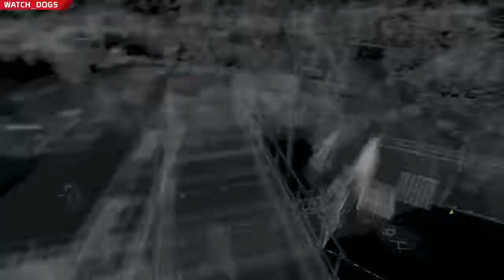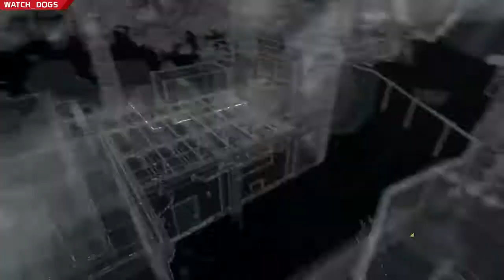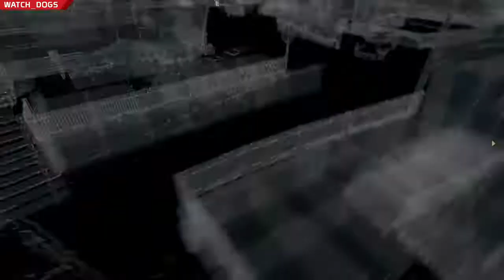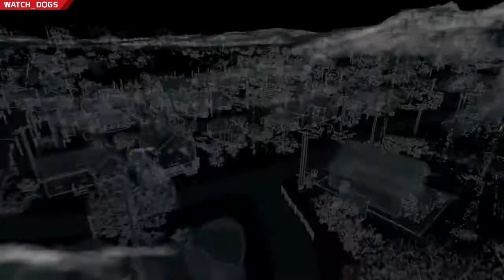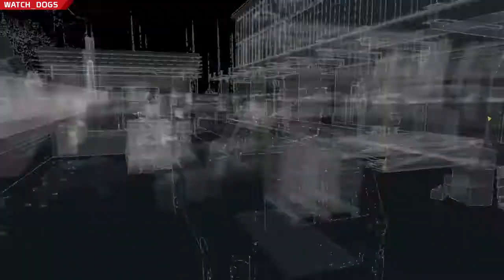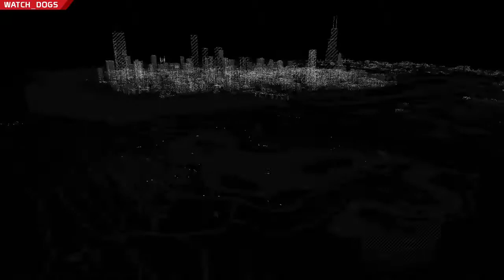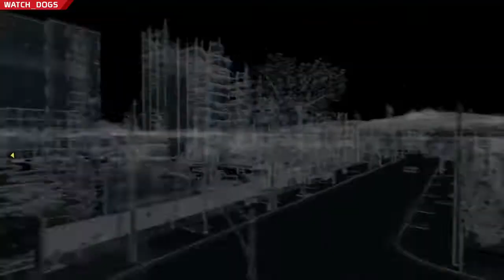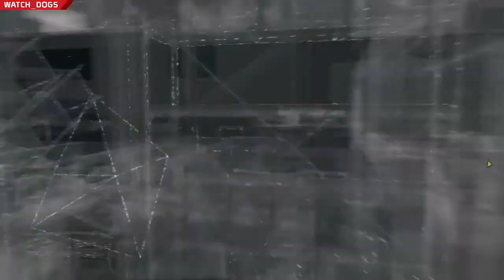Let's Play - Watch Dogs (Act 3)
But the Gameplay is 400% Faster

A hit was ordered on Aiden Pearce and Damien Brenks after the failed Merlaut Hotel heist, and Maurice Vega was hired to kill Aiden but ended up killing Lena Pearce, niece of Aiden. One year later, Aiden seeks revenge to find out who ordered the hit on him. During this period, he finds himself reuniting with Nicole and Jackson, and after a call hit Nicole, he aims to trace the source of the caller. He also makes contact with Clara Lille, a DedSec hacker under the name Badboy17, and Lucky Quinn, leader of the Chicago South Club.

Watch Dogs is an action-adventure video game developed by Ubisoft Montreal and published by Ubisoft. It was released worldwide on 27 May 2014 for Microsoft Windows, PlayStation 3, PlayStation 4, Xbox 360, and Xbox One, and a Wii U version was released in November 2014. Set in a fictionalized, free-roam, open-world version of Chicago, the single-player story follows hacker Aiden Pearce's search for revenge after the killing of his niece. The game is played from a third-person perspective, and the world is navigated on foot or by vehicle. An online multiplayer mode allows up to eight players to engage in cooperative and competitive gameplay.